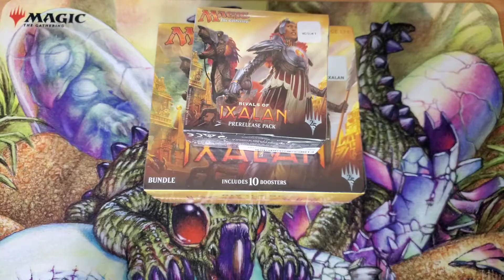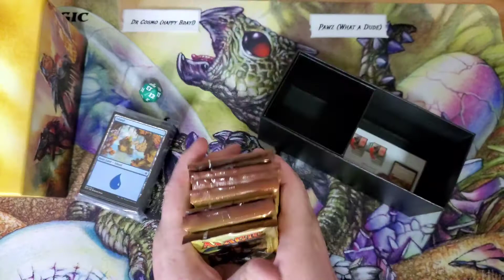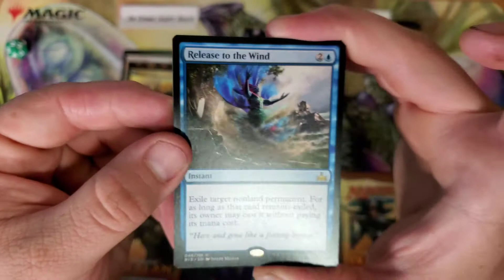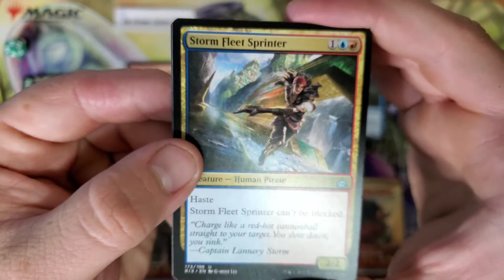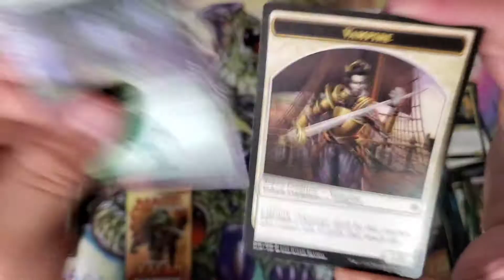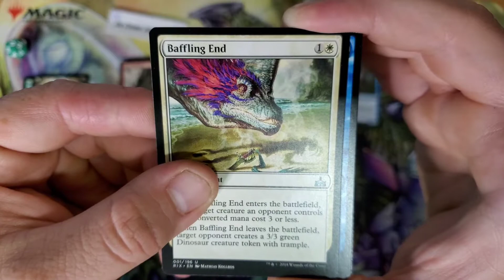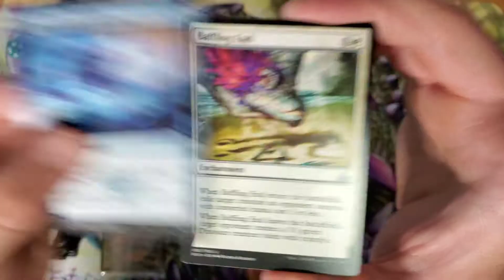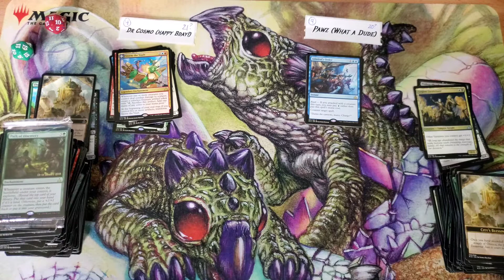Rivals Of Ixalan Birthday Battle Bundle!|The Pawz & Coz Show!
Welcome back! We're here with a surprise birthday bundle battle for Dr Cos from Pawz Brown!

It's a Rivals of Ixalan bundle so let's see if we can't pull some sweet dinos and crazy vampires!

Awesome bday idea by Pawz! thanks for letting me film it!

Join the Grimm Tutelage MTG Facebook Group!